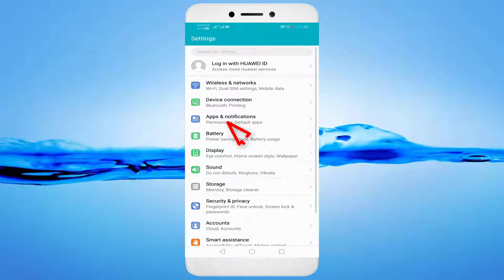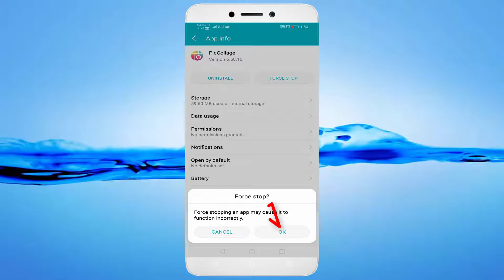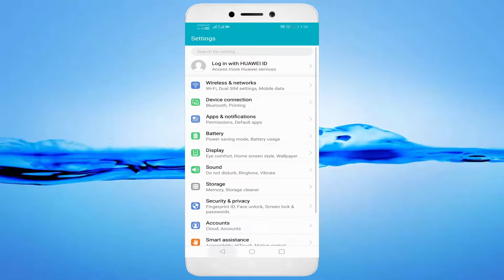How To Fix PicCollage App Isn't Responding Error Android & Ios - Fix PicCollage App Not Open Problem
In This Tutorial How To Fix PicCollage App Isn't Responding Error Android & Ios - Fix PicCollage App Not Open Problem